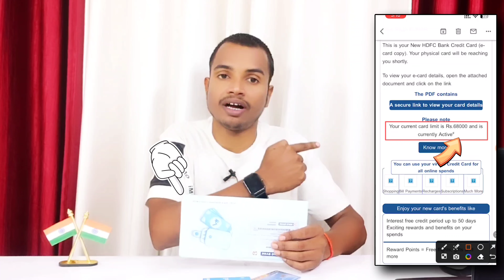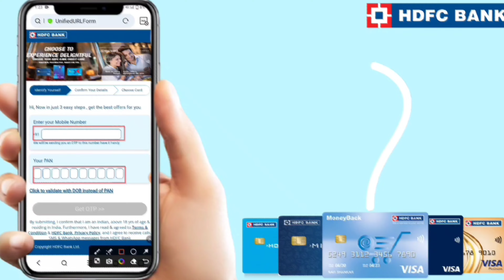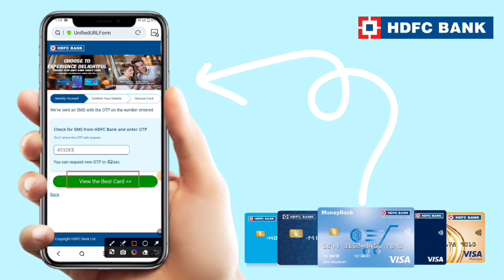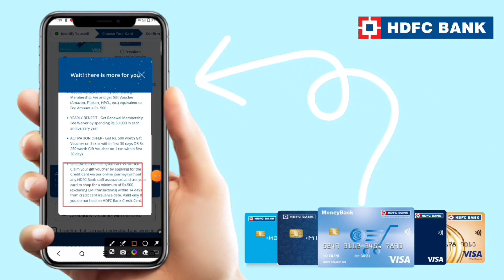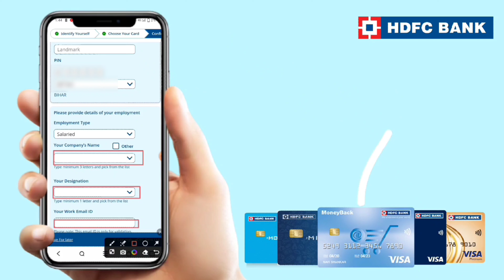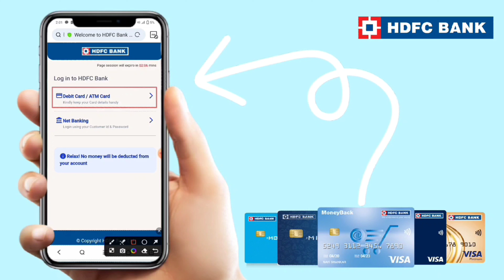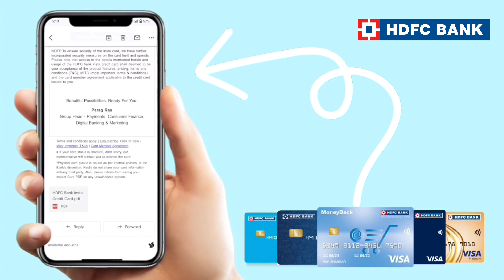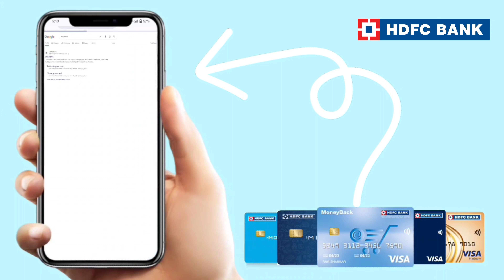How To Apply HDFC bank Credit Card Online [ Lifetime Free Credit Card ]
Apply for HDFC bank Credit Card online [ lifetime free credit card ]. This guide explains step by step how to apply for HDFC bank Credit Card online. Follow the instructions to get your free lifetime credit card.

Do you want to know how to apply for HDFC bank Credit Card online? In this guide, we'll show you how to apply for HDFC bank Credit Card online in easy to follow steps. You don't have to go through the headache of filling in complicated application forms anymore!

Apply for the HDFC bank Credit Card today and enjoy a lifetime of free credit!

TOPIC COVER -
hdfc millennia credit card lifetime free
hdfc millennia credit card 2023
best hdfc credit card
hdfc bank
credit cards
best credit cards
credit card
hdfc bank credit card apply 2023
apply hdfc credit card online

THANKS